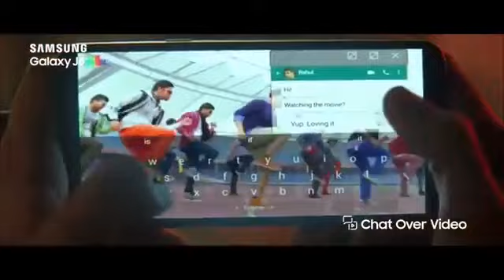Galaxy J6 | To Infinity and More | Samsung Galaxy J6 2018 Review | Really Mind Blowing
SamsungGalaxyJ6 2018

                       ★★★ (IMPORTANT) ★★★ ★★
Please if You have any issue with the content used in my Channel or You find Something that Belongs to You,Before You Claim it to YouTube SENDME MESSAGE at
 and I will DELETE it Right away , I have WORKED REALLY HARD for This Channel and I can't start all over again , THANKS FOR UNDERSTANDING ★★.